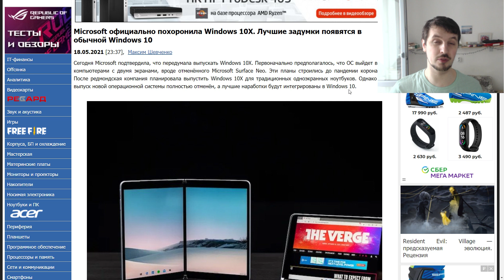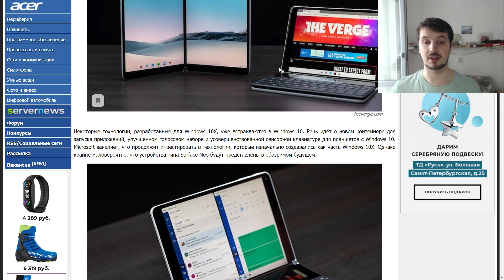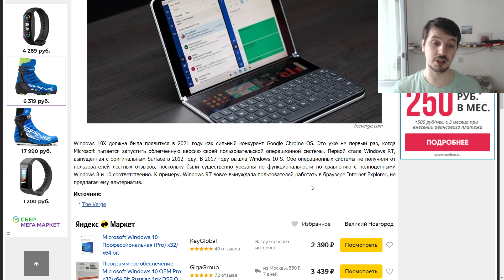Microsoft отменила Windows 10X больше не будет !